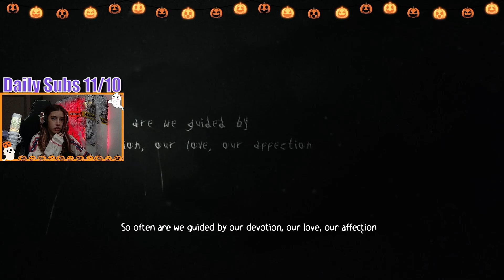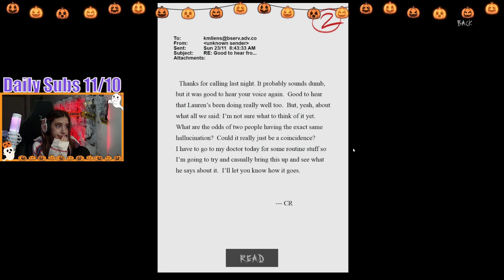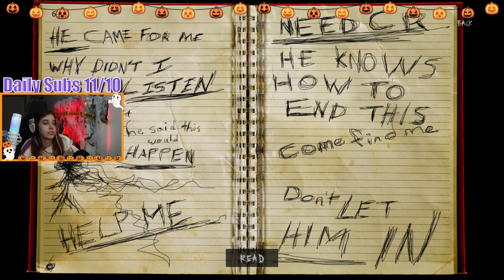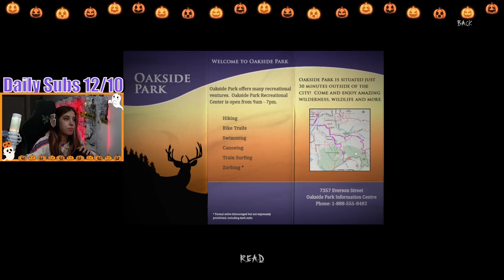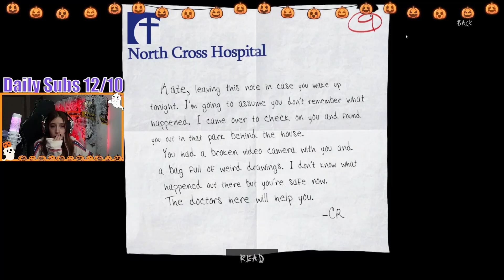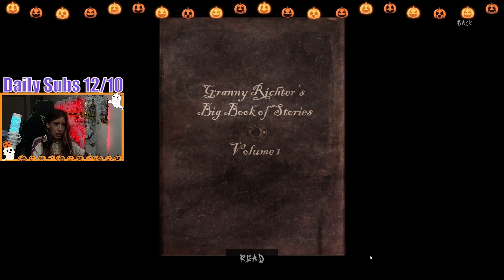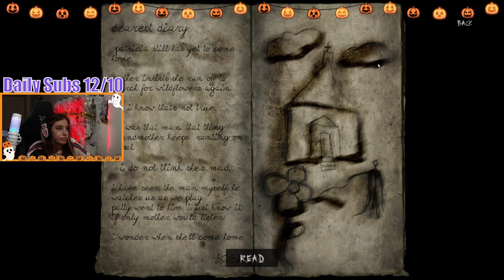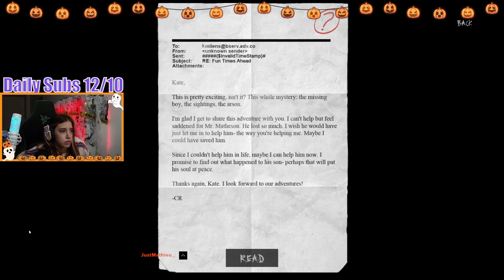Slender: The arrival FULL GAMEPLAY